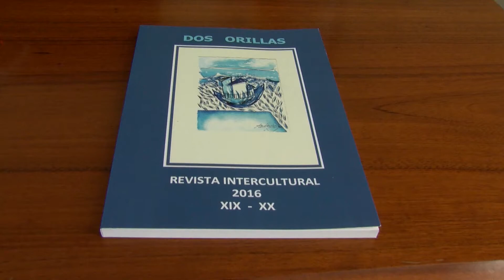El alcalde y el equipo de gobierno asisten a la lectura literaria de la revista “Dos Orillas”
Continúa el programa de actos de la Feria del Libro que ha organizado el Ayuntamiento de Algeciras, a través de la Delegación de Cultura... el pasado viernes el alcalde de la ciudad, José Ignacio Landaluce, junto a las delegadas de Cultura y Participación Ciudadana, Pilar Pintor y Victoria Zarzuela, respectivamente, asistieron a la actividad de lectura literaria de la Revista intercultural “Dos Orilla” que se celebró en la sede del consulado de Marruecos en Algeciras. En el acto estaban presentes, además de la primera autoridad y las miembros del equipo de Gobierno, la vicecónsul de Marruecos en Algeciras, Sara Chentouf, así como la directora y el coordinador literario de la revista “Dos Orillas”: Paloma Fernández Goma y José Sarriá.
El alcalde felicitó a todos los que hacen posible que la Revista “Dos Orillas” vea la luz, ya que mediante su trabajo, esta revista permite crear ese puente de unión entre las culturas de las dos orillas.